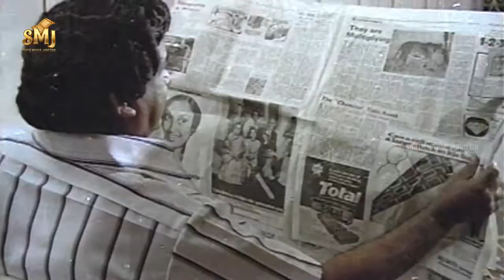Thrilling Moments of Billa Rajinikanth - Billa | Balaji | Major Sundarrajan | MSV | SMJ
Billa is a 1980 Indian Tamil-language action thriller film directed by R. Krishnamoorthy and produced by Suresh Balaje. The film stars Rajinikanth, Sripriya and Balaji.